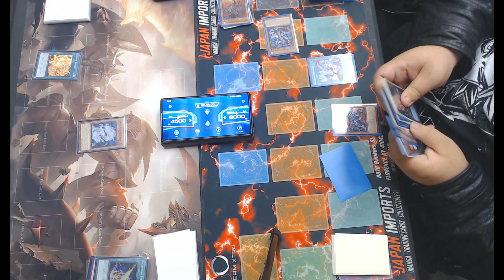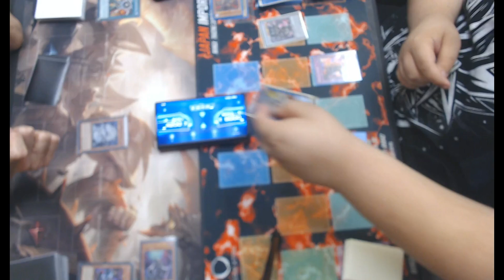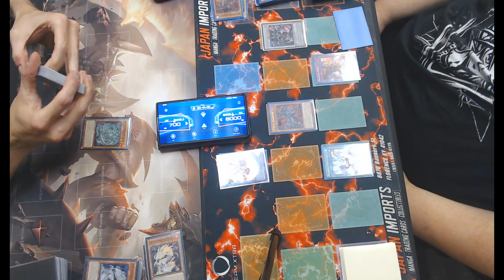LOCALS! Tenpai vs Dragon link!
LETS GOOOO LOCALS!